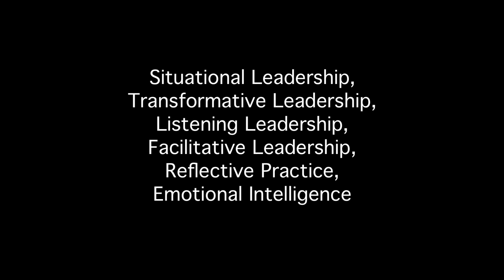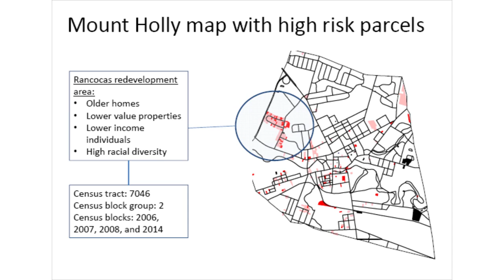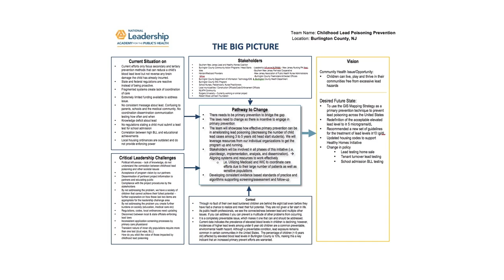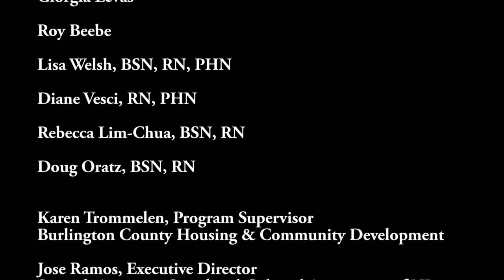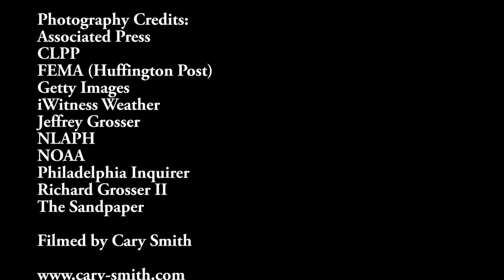NLAPH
Video edited for NLAPH to the CDC. (Centers for Disease Control and Prevention)